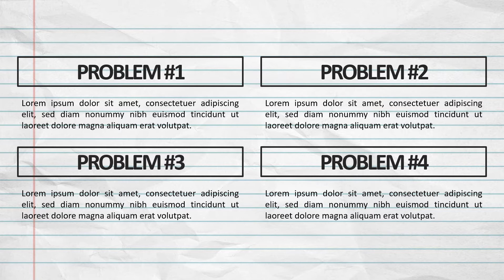Video Promosi Whiteboard Animation Business, Bisnis, Konsulsan, Jasa, Perusahaan, Company, Bandung